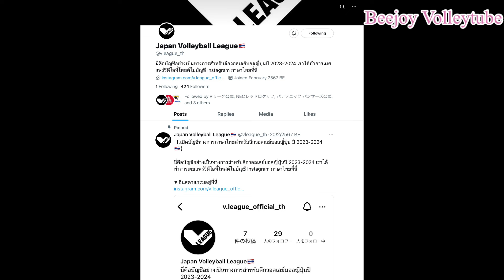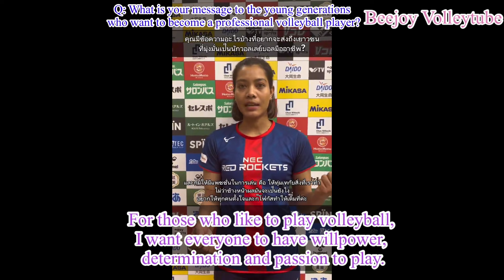เพียว อัจฉราพร + เตย หัตถยา + ยุ้ย ชิตพร ชวนมาติดตามโซเชียลมีเดียภาษาไทยของลีกญี่ปุ่น พร้อมตอบ Q&A